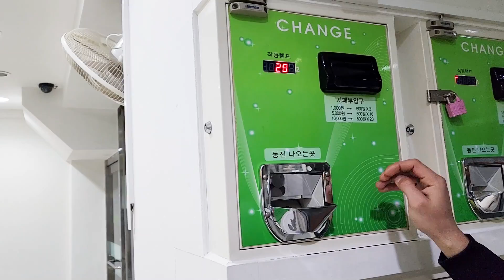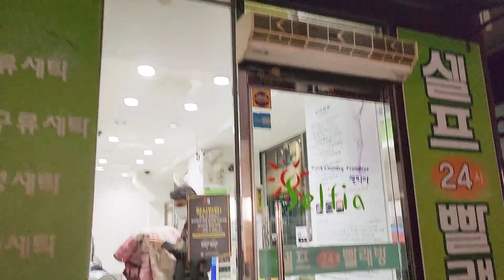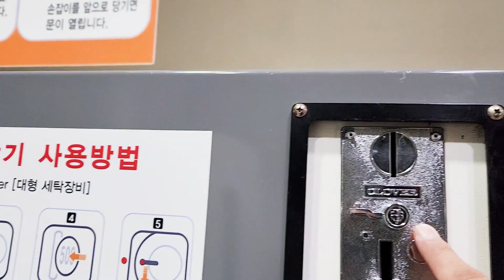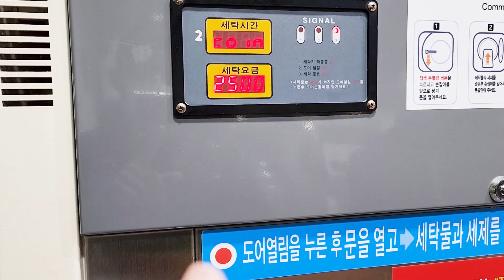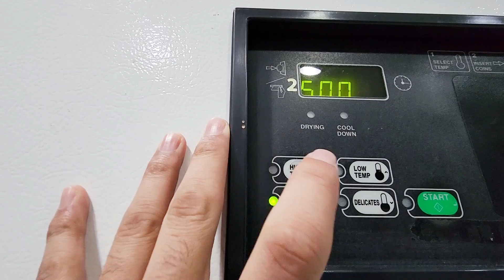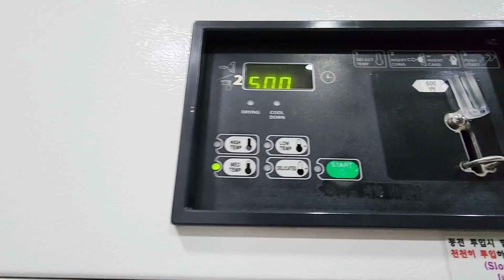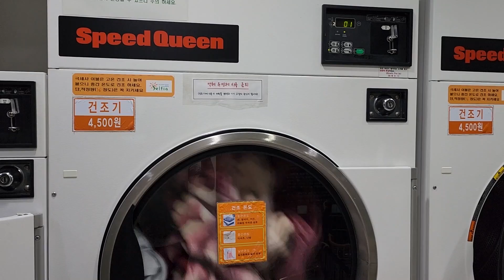Laundry Shop in South Korea | Without shopkeeper | Washing blankets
This video is about Laundry shop in South Korea while the shop having no shop keeper. The facilities of laundry